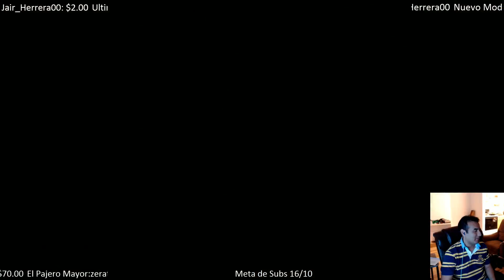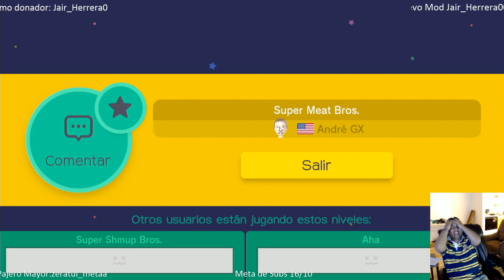El nivel mas hardcore de duxativa Super Mario maker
Parte del super stream de ayer saludos